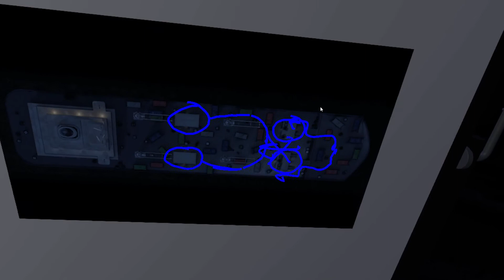ONWARD VR MP FAILS AND LOTS OF FUN 1-4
MP with W0lverine, having a blast from rookie to veteran, we got it, or maybe not. LoL

using Oculus Rift S

If you'd like to join here's my recently created Discord, team up with ALBATROZ

Albatroz out.